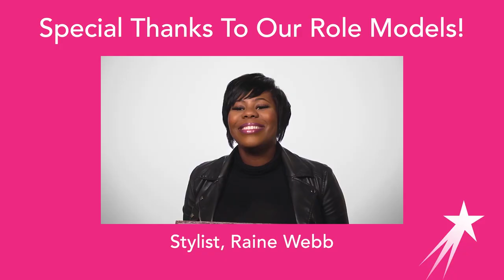Detroit Gives Back | Career Girls Role Models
(6:22 Run Time) In order of appearance: Raine Webb, Sudesh Kent, Zara Mohidin, Asia Denson, Jenifer Esch, Tammy Golden, Laura Grannemann, Marlin Williams, Danielle Hankinson, Sadia Yaqoob, Helen Adeosun, Mia Stevens, Patricia Masri Fletcher, Amy Hemmeter, Jessica Hubley, KeJuanna Thomas, Stephanie Chang, Ujijji Davis, Grace Hsia, Supriya Balaji, Darcy Henriksen, Rachel Micah Jones, Kimberly Dowdell, Katie Skinner, Nuha Elkhiamy, Nicole Ahee.